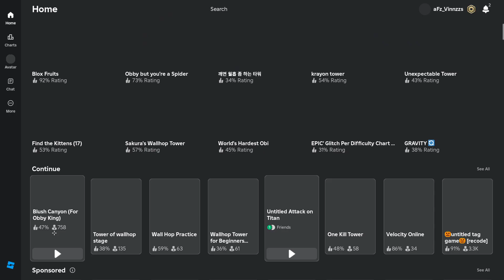Untitled Attack on Titan #14 - ROBLOX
Use code: 330kLikesCode, 340kLikesCode, PvPSoon